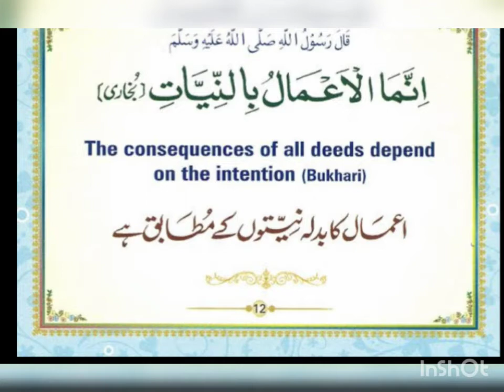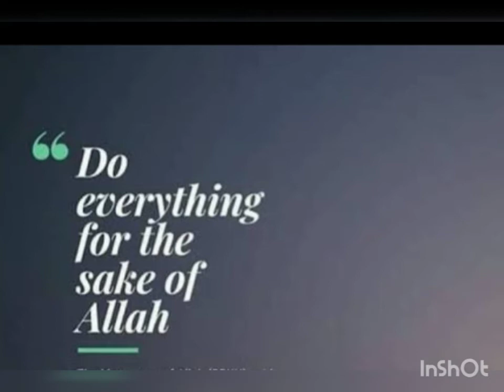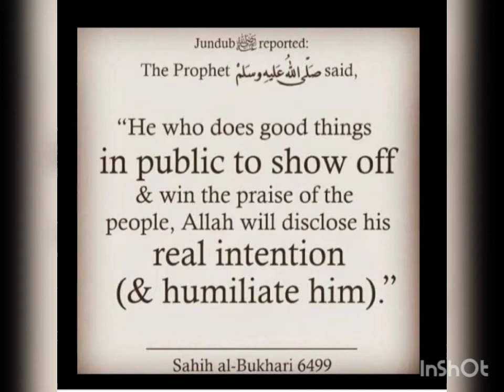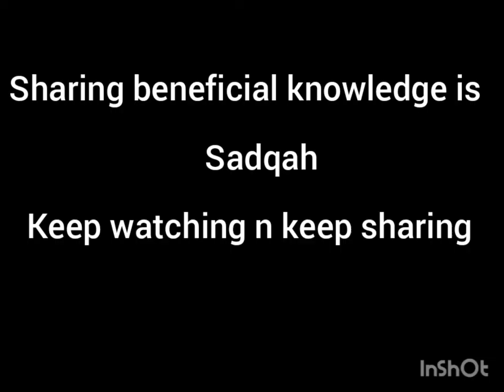Sin That can erase all your good deeds / Show Off or Riyah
Islam is peace n allows all good deeds for ALLAH only . The one who show off to get people's attention will not be rewarded
Show off can delete good deeds n they will not be accepted
ALLAHs  pleasure is first to seek